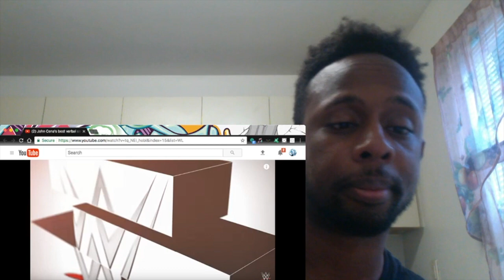John Cena's best verbal smackdowns - WWE Top 10 REACTION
Original Post